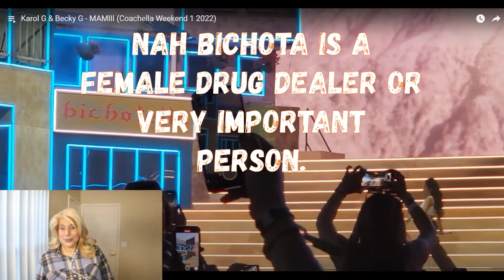Bilingual Reaction to Karol G & Becky G - MAMIII Coachella Weekend 1 2022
Hola chicos 😊😊😊

Saben que YouTube no paga por reacciones. Es más aveces hasta la bloquean.

 ¿Podrías apoyar mi canal convirtiéndote en miembro de mi cuenta de Patreón? Subiré videos que YouTube normalmente prohibiría o desmonetizaría: